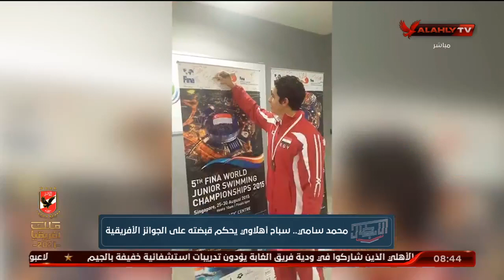محمد سامي.. سباح أهلاوي يحكم قبضته على الجوائز الأفريقية | الأبطال